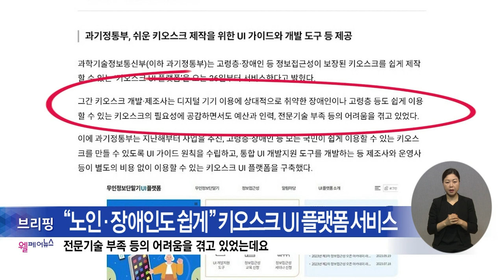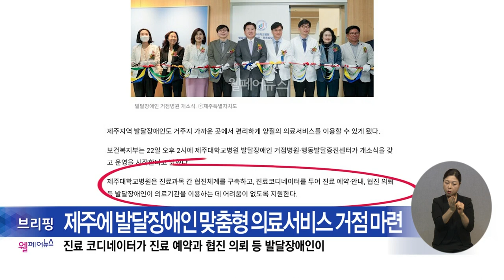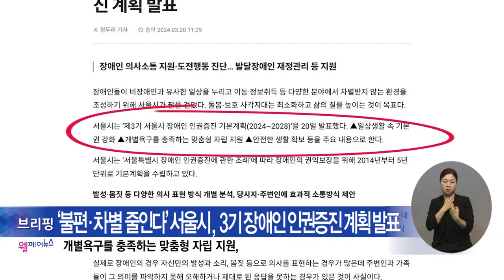복지TV뉴스24_웰페어 뉴스 브리핑 (2024.04.03)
유튜브:

 / 복지tv   ​
페이스북:

 / wbc_tv